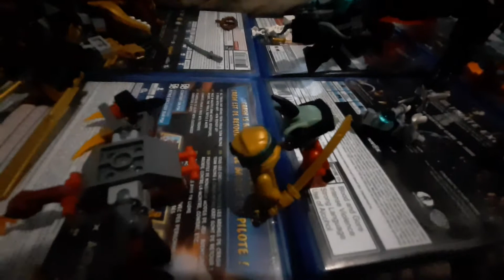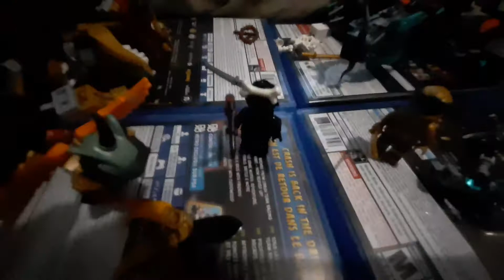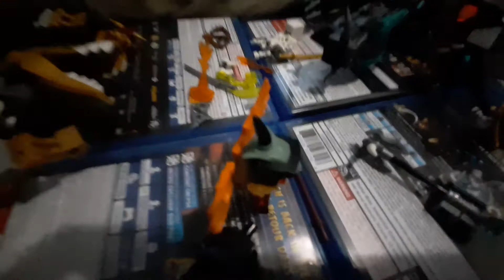Lego Chima vs. Ninjago episode 4 Chima failed .the end